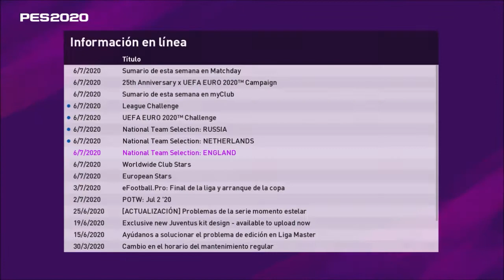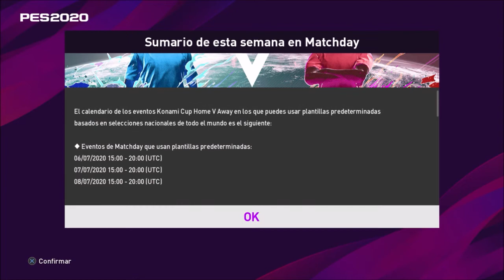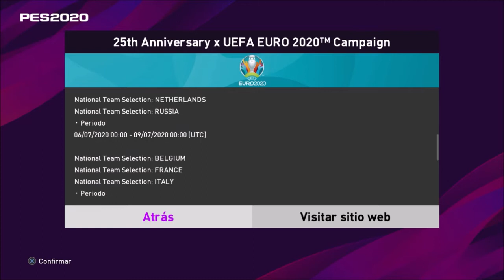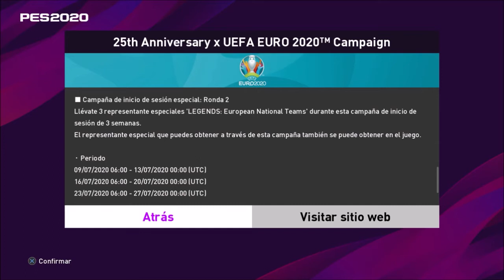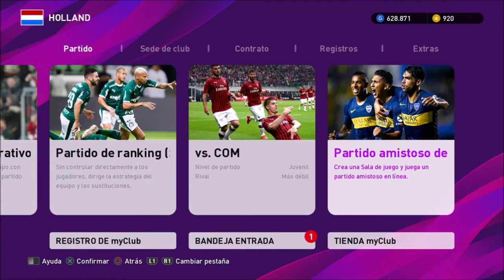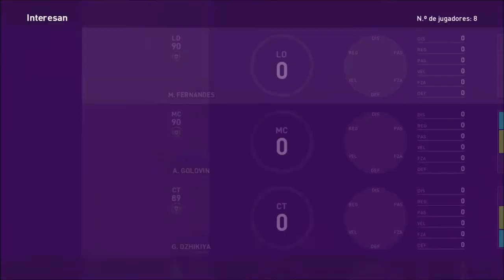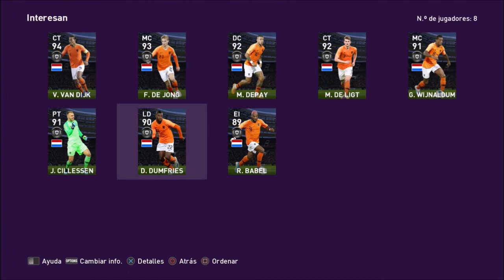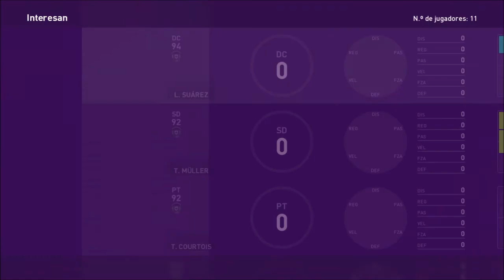NOVEDADES 6 JULIO 2020 | LOG IN CAMPA IGN | 300 MONEDAS SEMANALES | MATCHDAY | eFOOTBALL PES2020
PODÉIS DEJARME VUESTRAS PREGUNTAS EN LA CAJA DE COMENTARIOS Y EL VIERNES, VIDEO CONTESTANDO A TODAS Y CADA UNA LAS PREGUNTAS QUE DEJÉIS EN LOS COMENTARIOS.